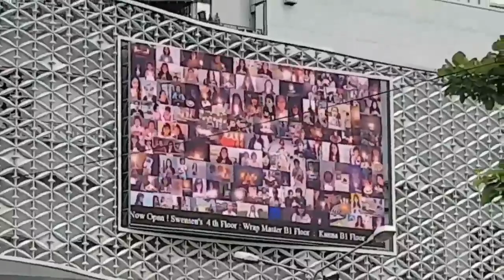เป๊ก ผลิตโชค | LED Happy Birthday Peck Palitchoke @ Maya เชียงใหม่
ขอบคุณคลิปจากทวิตเตอร์คุณ@linbukkyค่ะ

เป๊ก ผลิตโชค LED Happy Birthday Peck Palitchoke @ เมญ่า เชียงใหม่
วันพุธที่ 9 - วันเสาร์ที่ 12 สิงหาคม 2560